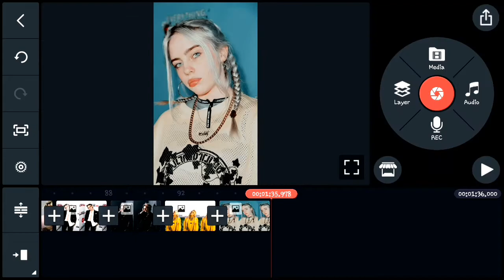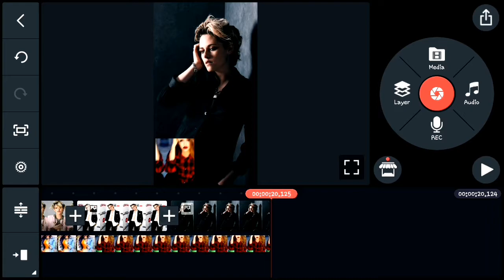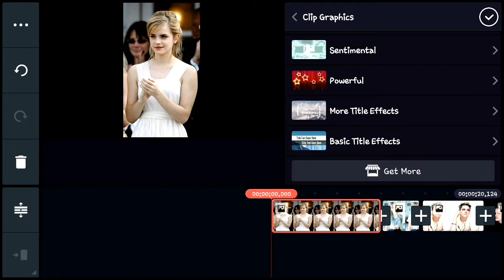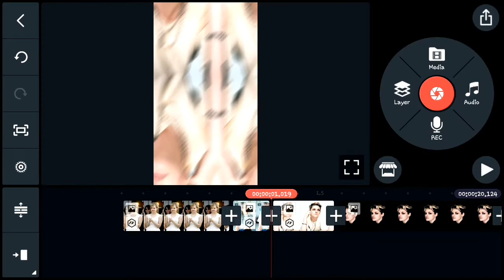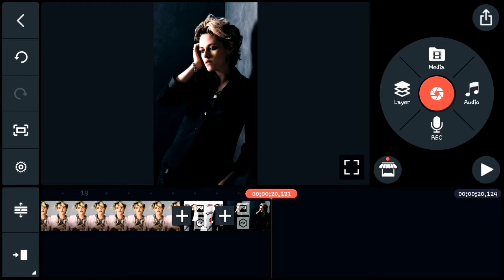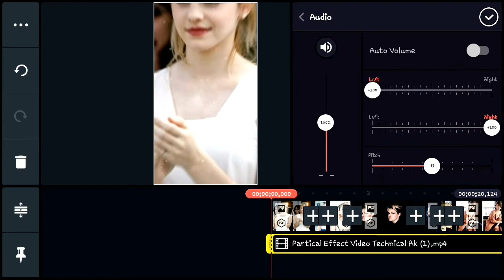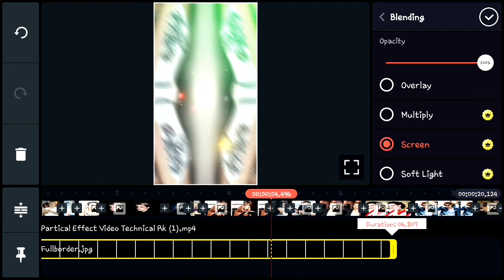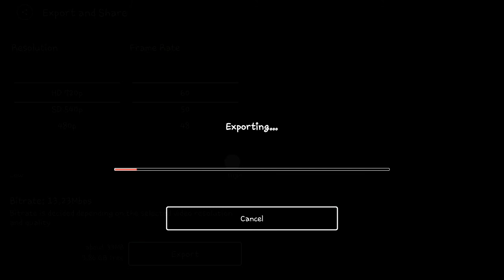Kinemaster New Video Editing 2021 Watsup Status New Status Editing Video 2021 || Viral Real editz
Agar aaplogo ko video banane me kuch v problem hota h to aap mujhe Instagram par msg kar sakte hai...

tegs
video editing new trending video editing
kinemaster new video editing new style 2021
new video editing
kinemaster editing
kinemaster video editing new
kinemaster
editing videos
tiktok in Tamil
android video editing
android video editing in kinemaster
new trending green screen video editing
love status editing
edit pro gaming
edit pro kinemaster
kinemaster status video template download
kinemaster status marathi
kinemaster status editing tricks
kinemaster status editor
2021 kinemaster editing tamil
2021 kinemaster editing telugu
2021 kinemaster editing videos
2021 kinemaster editing hindi
shivjayanti 2021 kinemaster editing
happy birthday 2021 kinemaster editing
new 2021 kinemaster editing
kinemaster video editing new style 2021 telugu
kinemaster editing style videos
kinemaster video editing new style 2021
kinemaster video editing new style 2021 tamil
kinemaster editing new style
kinemaster video editing new style 2021 attitude
kinemaster viral editing
kinemaster Animation video editing status